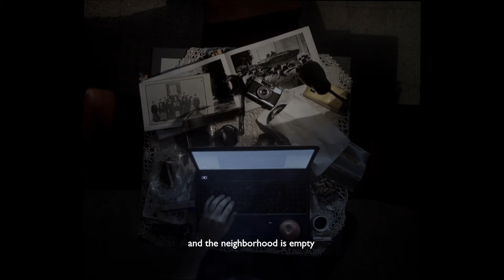Bethlehem 2001 - Short Film Trailer | Ajyal Film Festival 2020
Directed by Ibrahim Handal